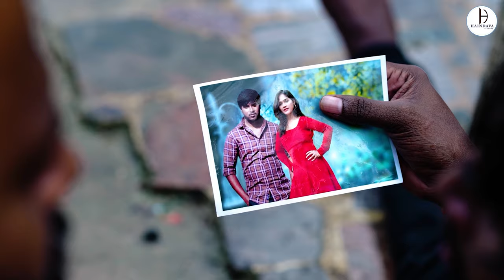Bala Promo | Nava Sandeep | Akhilesh Gogu | BVM Ganesh Reddy | Haindava Studios | Jayachandra | Folk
Haindava Studios Presents : New Telugu Folk Song "Bala Promo"
Sung By: Nava Sandeep, Music By: Akhilesh Gogu, Lyrics By: Nava Sandeep.

Direction : Jayachandra
DOP :  Arya
Editing and DI : Haindava Studios
Casting Coordinator : Madhusudhan
Production Advisor : Dr. Inchara Narayanaswamy
Production Team :
Balachandar Reddy
Chetak Chandru
Sunil Reddy
Rajesh
Chanikya Reddy

Casting :
Navasandeep
BVM Ganesh Reddy
Malathi
Sunil Reddy
Jayachandra

Producer:
Suma Ganesh Reddy

Creative Head
Jayarama Kandavara

Creative Advisers :
BVM Balakrishna

Special thanks To :
Somasundar Reddy & Parvathamma
Bhargav Raju
Ganesh Chowdhury, V Kota
Song Name: Bala
Singer Name:  Nava Sandeep
Music Director: Akhilesh Gogu
Lyrics: Nava Sandeep
Music Label : Haindava Studios

Circle Us on G+ :

5 Comments